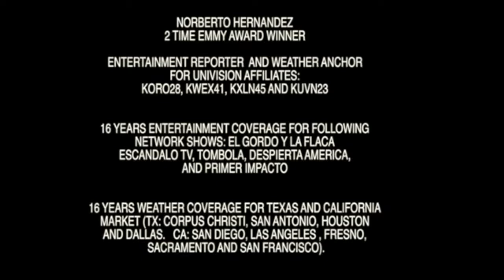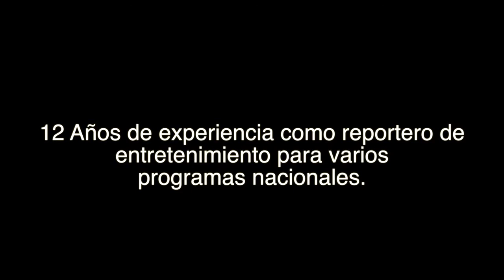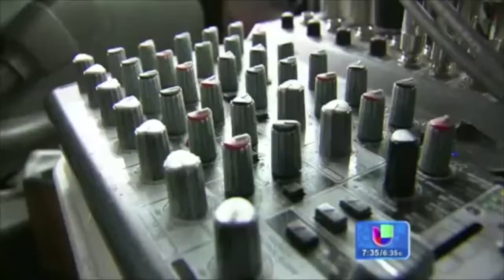DEMO REEL 2